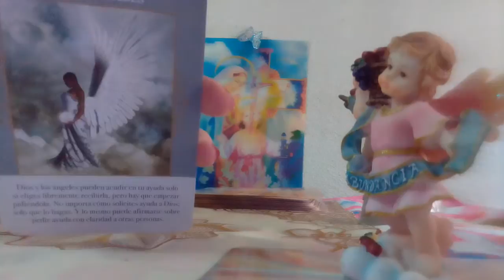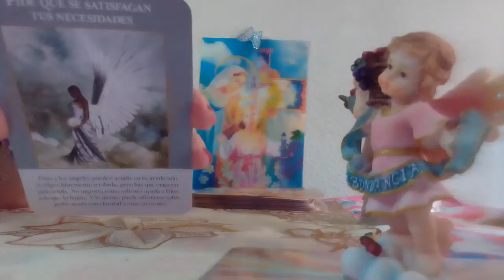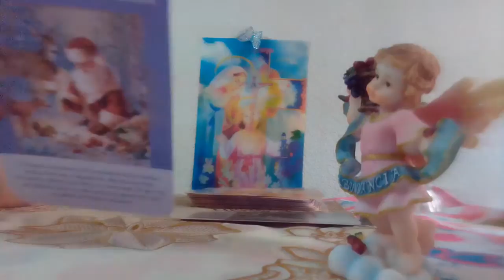#1#2#LA ABUNDANCIA ESTA EN EL CORAZÓN#💗🌏